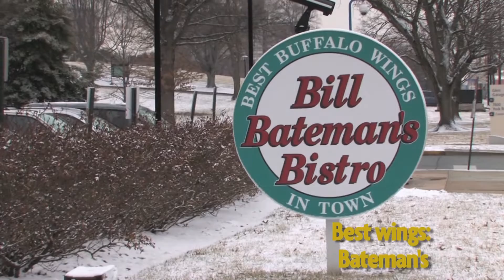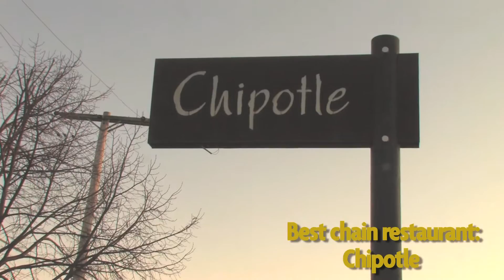Towson's Best: Dining & Night Life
Student's voted on the best places to grab a sub, slice, and burrito. Here are the results! For more, visit thetowerlight.com.